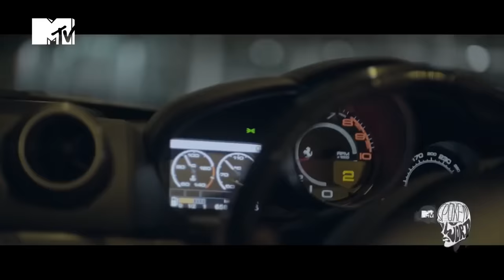Bring Me Back | Yo Yo Honey Singh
MTV Spoken Word featuring Yo Yo Honey Singh - Bring Me Back
Bring Me Back | Yo Yo Honey Singh | MTV Spoken Word